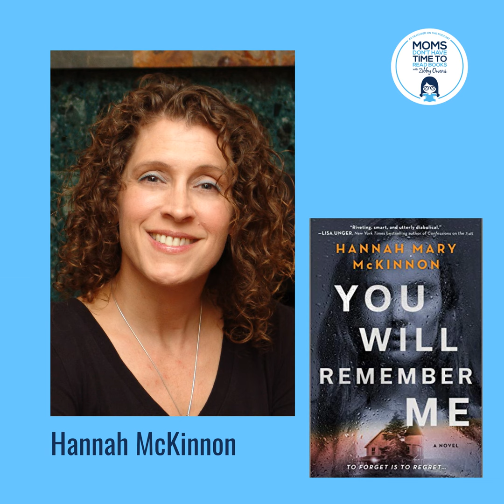Hannah Mary McKinnon, YOU WILL REMEMBER ME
When author Hannah Mary McKinnon experienced a professional failure, she realized she had an opportunity to pursue what she had always wanted to do: write a book. With her fifth book now out, it's clear that everything works out for a reason. Hannah's latest novel, You Will Remember Me, was inspired by a news story about a man who suffered retrograde amnesia and what happens to the people in his life that he forgot.